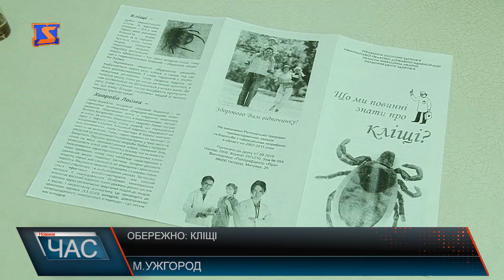Обережно: кліщі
От і наступило літо. Все більше людей проводять вільний час на природі. Утім саме кінець травня , початок червня - перша хвиля активності кліщів. Дермацентор ретікулатус, Іксодес ріцінус – це два види кліщів , які найчастіше зустрічаються в області. Здавалося б нічого небезпечного, звичайна собі комаха, так, неприємна на вигляд, однак це не єдиний їх недолік. Адже переносять небезпечні недуги, такі – як хвороба Лайма.